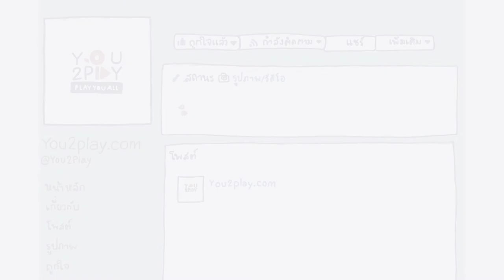YOUNG MAN AND THE SEA - ยั้ง Hey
"Everyday Play2You"

สามารถชมคลิปอื่นๆ ของ "YOUNG MAN AND THE SEA" ในรายการ Everyday Play2You ได้ที่ :